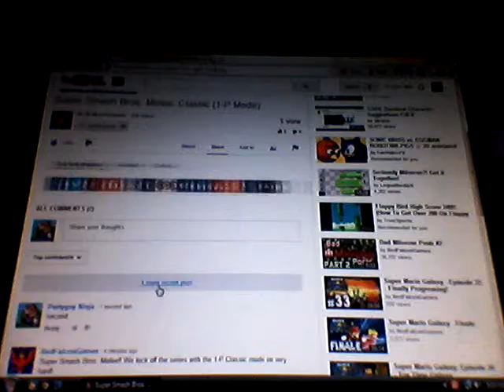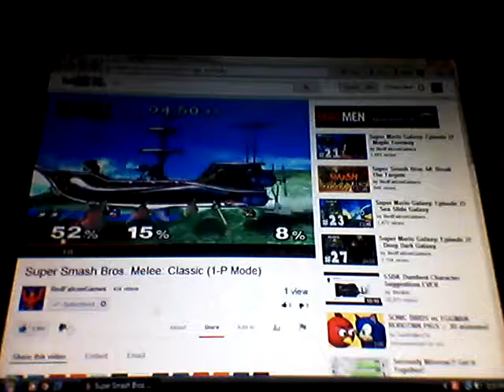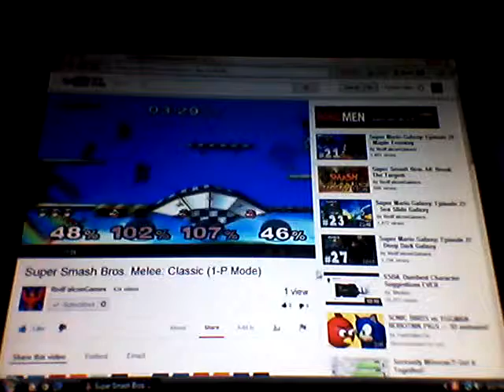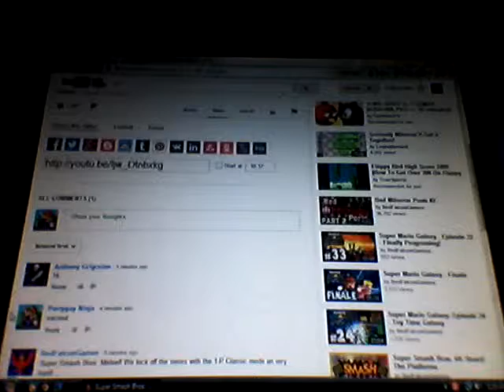RedFalcon Games Reaction Video SSBM Episode 10- Classic Mode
Another Reaction video it's back more reacting for the fans